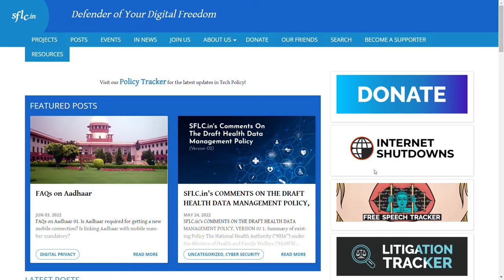The Free Speech Podcast by SFLC.in | Episode 6: Paranjoy Guha Thakurta, Journalist & Writer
In the episode 6 of the Free Speech podcast, Radhika Jhalani is joined by distinguished journalist, writer & documentary filmmaker, Paranjoy Guha Thakurta as they discuss the current challenges to freedom of expression, re-imagining laws governing free speech, the aftermath of Pegasus snooping scandal and more.

Free Speech Podcast is an initiative under our Free Speech Project. Watch out for engaging conversations with lawyers, journalists, activists and scholars on Free Speech in India and its changing landscape in the internet-enabled world.

Books written by Paranjoy Guha Thakurta